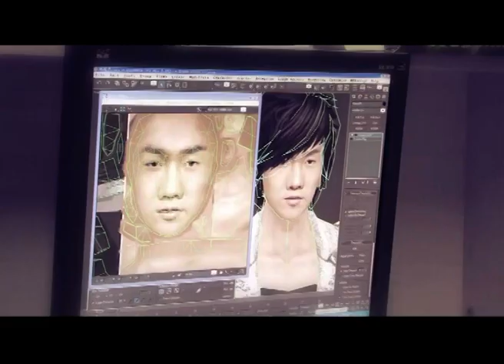Икона Видеоигр (MTV) - Perfect World. Часть 1.